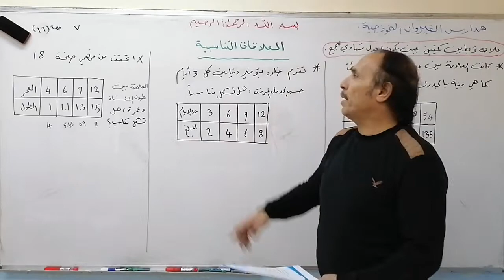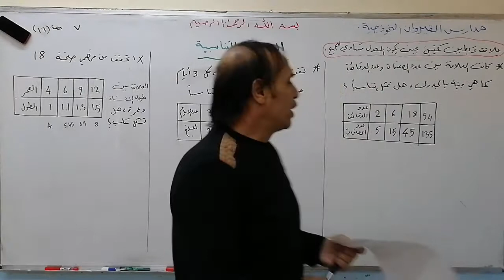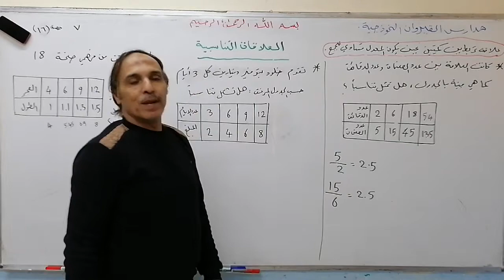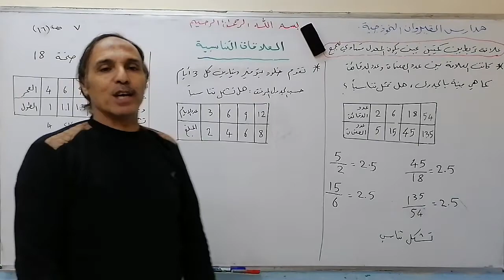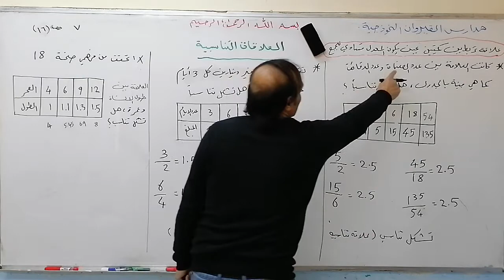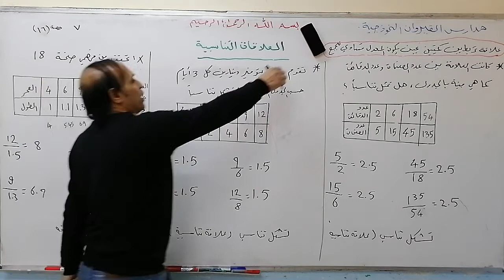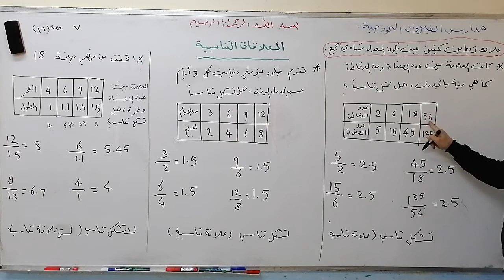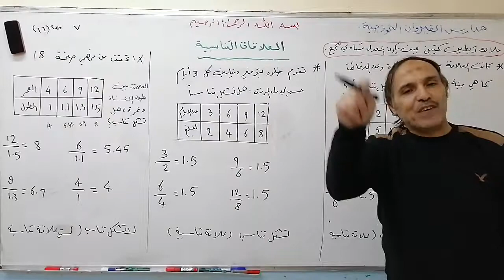الرياضيات - الصف السابع - درس التناسبيه